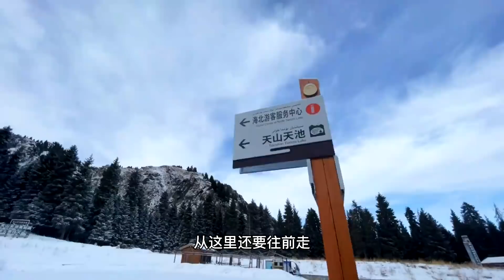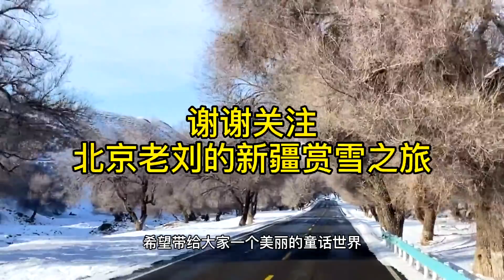新疆赏冬赏雪之旅～第一站天山天池，冰雪世界，人间瑶池【行走世界的北京老刘】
天池位于新疆阜康县境内博格达峰下的半山腰，东距乌鲁木齐110公里，是一个湖面呈半月形天然的高山湖泊。
天山天池风景区以天池为中心，以完整的4个垂直自然景观带和雪山冰川、高山湖泊为主要特征，以远古瑶池西王母神话以及宗教和独特的民族民俗风情为文化内涵，融森林、草原、雪山、人文景观为一体，风光别具一格。